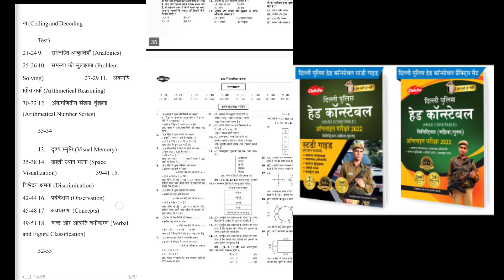SSC GD final CUTOFF 2022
DESCRIPTION FOR Delhi Police HEAD Constable (MINISTERIAL) 2022
AMAZON –
GUIDE BOOK
PRACTISE SETS BOOK
FLPIKART –
GUIDE BOOK